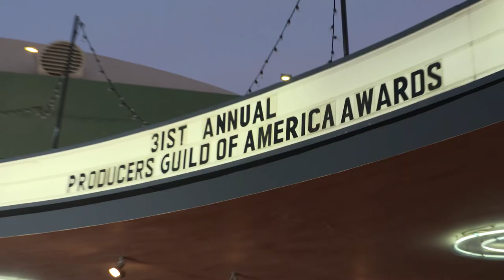"1917" Darryl F. Zanuck Award Winner | Producers Guild Awards 2020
The producers of the acclaimed feature film, "1917", speak with Jillian Barberie backstage after winning the Darryl F. Zanuck Award for Outstanding Producer of Theatrical Motion Pictures at the 2020 Producers Guild Awards.

L to R: Pippa Harris, Sam Mendes, Jayne-Ann Tenggren and Callum McDougall

ABOUT:
The Producers Guild of America (PGA) protects and promotes the interests of all members of the producing team in film, television and new media.

Executive Producers
Producers
Co-Executive Producers
Supervising Producers
Senior Producers
Line Producers
Co-Producers
Associate Producers
Segment Producers
Field Producers
Story Producers
Production Managers